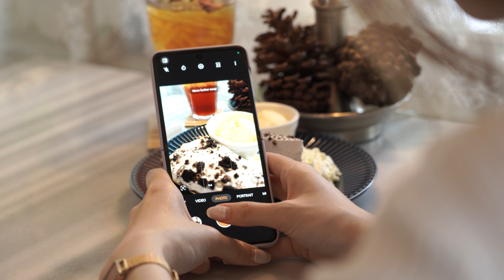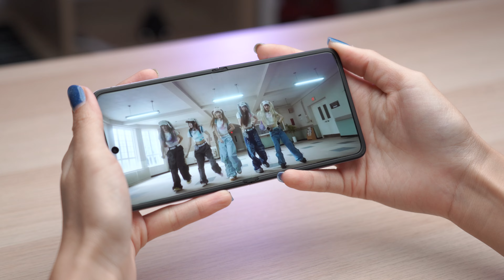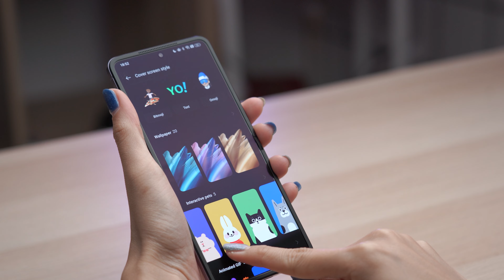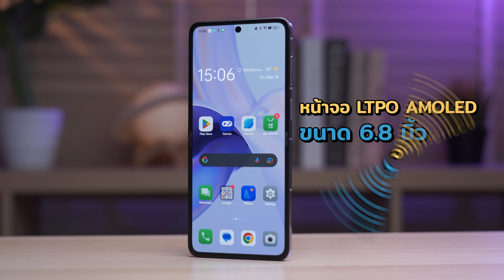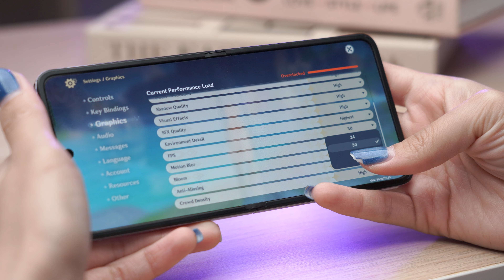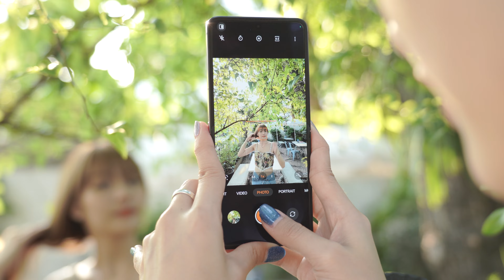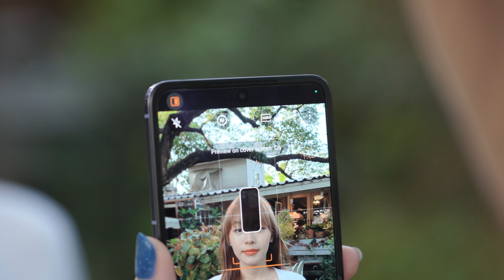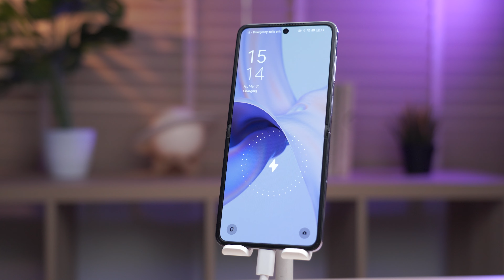รีวิว OPPO Find N2 Flip ใช้งานจริงเป็นยังไง ? จอพับแข็งแรงมั้ย ? มีรอยขอบจอหรือเปล่า ? | SISTERS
มาแล้วววว OPPO Find N2 Flip มือถือจอพับเครื่องแรกของค่ายในไทย วันนี้เราจะมารีวิวให้ดูกันแบบจัดเต็มไปเลยว่าหลังจากได้เอาไปลองเล่นสักพักใหญ่ๆแล้วผลที่ได้เป็นยังไงบ้าง ? กล้องภาพถ่ายออกมาสวยมั้ย ? วิดีโอทำได้ดีแค่ไหน ? จอพับแข็งแรงหรือเปล่า เปิดกางออกมาแล้วเห็นรอยชัดมั้ย ? คลิปนี้มีคำตอบค่ะ